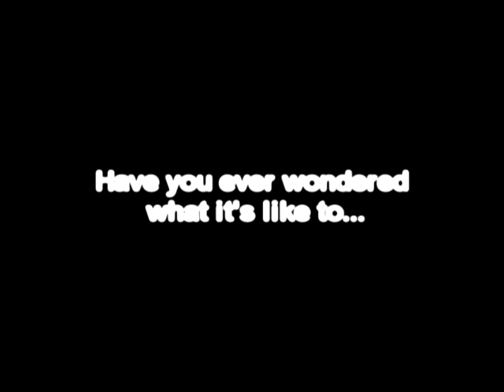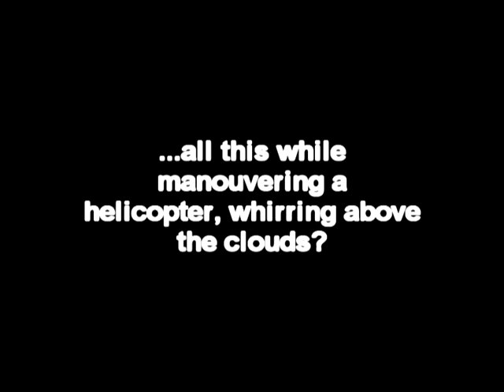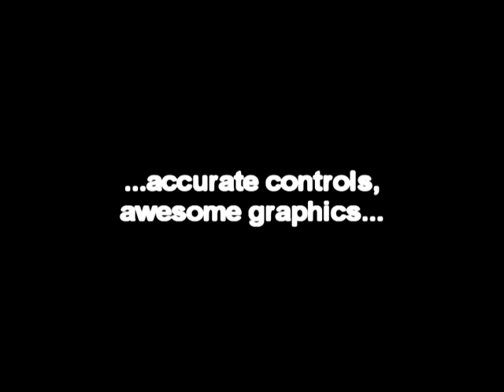Flash Game :: Air Transport (Simulation, Arcade)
for more flash games. Fly an awesome machine, grabbing cargo using two hooks. Enjoy 15 different levels with a multitude of fun tasks.